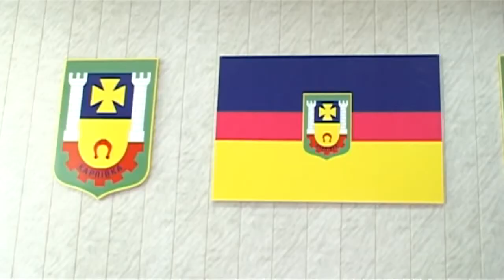зМІСТОвна Україна 8 09 2014р Тоніс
- Про засідання представників громад – членів Полтавського РВ АМУ, 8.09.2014р.
Гості програми: Комсомольський міський голова С.Супрун, Карлівський міський голова В.Слєпцов та Вирішальненський сільський голова Г.Циб